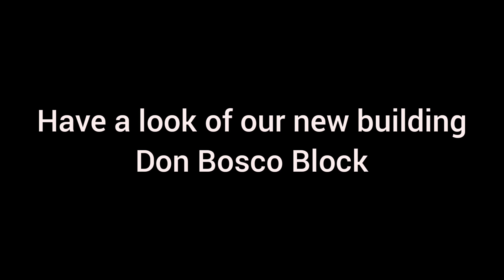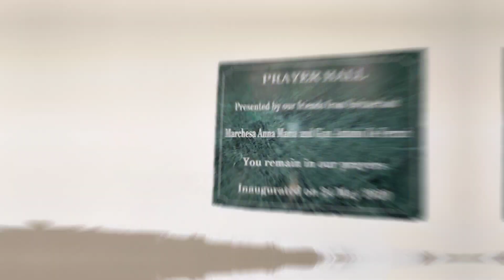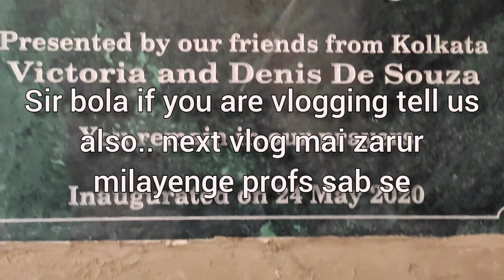Unseen rooms of Don Bosco Block | Vlog-42 | New Building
Salesian college ka new building Don Bosco Block ka kuch rooms hai. Due to lockdown in these yrs many things have changed and renovated. If anyone wants to take admission most welcome its a beautiful place and even best in academics.

My vlogging setup:
phone pocox2

My Samsung Tab A7

vlogging tripod

editing video: youcut app